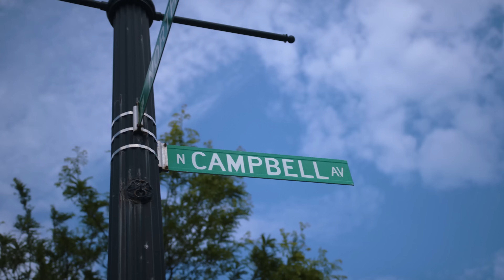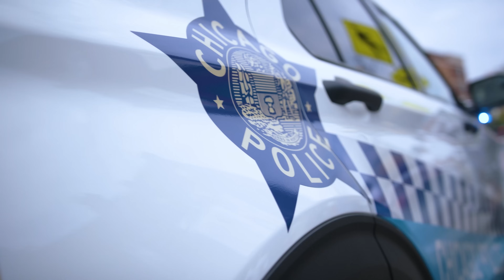LOVE N AFFECTION - @xmontanafrmhp1500 FT. @eswervoent1500 (SHOT BY: DEMEROCKVISUALS)